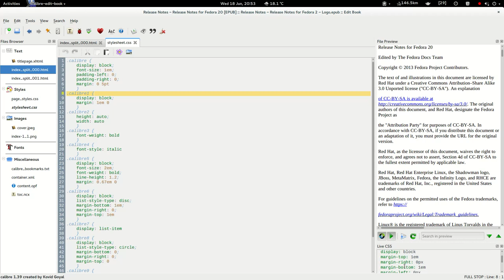Calibre 1.39 Live CSS in Fedora 20